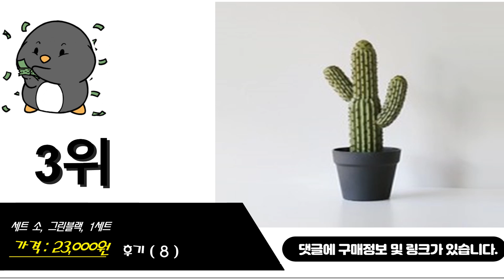선인장 이거추천합니다. 추천순위 TOP10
1위. 크앤비 KC인증 당일발송 춤추는 선인장 말따라하는 말하는 노래하는 녹음 말하는 춤추는 선인장 인형 장난감 건전지타입 CB064R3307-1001 [11,800원]
2위. 블루밍앤미 스타일 선인장 Black Pot 세트 중, 그린 + 블랙, 1세트 [24,350원]
3위. # 세트 소, 그린블랙, 1세트   [23,000원]
4위. 행복한마을 선인장화분 3개입, 1세트, 블랙 [18,900원]
5위. 네추럴 라이프 태피스트리, 선인장 [12,600원]
6위. 해송꽃농원 다육이 3종 화분 선인장 실내 공기정화식물, 선인장 세트B [19,800원]
7위. #[녹음기능] 춤추는 선인장 인형 말따라하는 움직이는 말하는 선인장 꽃인형 장난감 틱톡 인싸템, 기본선인장 + 건전지 무료   [12,050원]
8위. #[녹음기능] 춤추는 선인장 인형 말따라하는 움직이는 말하는 선인장 꽃인형 장난감 틱톡 인싸템, 기본선인장 + 건전지 무료   [11,600원]
9위. 카페 인테리어 화분 북유럽 대형 모조 선인장 선인주 분재식물 선인구량, 15 연노랑 [1,409,250원]